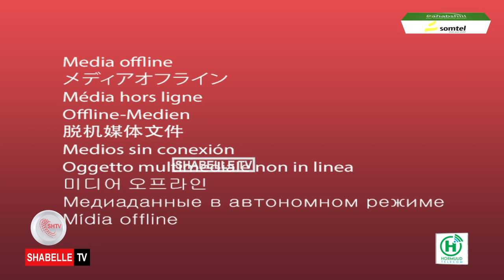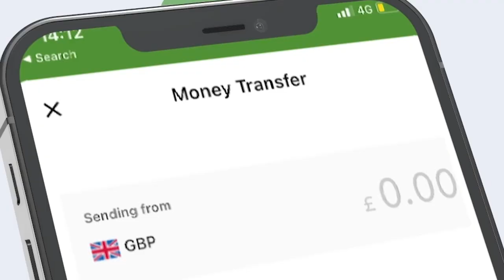NISA oo baaritaano xooggan ka sameysay degmooyinka ay ku badan yihiin ciyaal weerada.